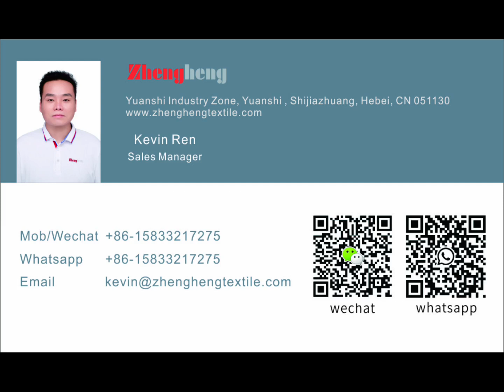Microfiber Cleaning Towels/Cloth Showed on Automechanika Frankfurt 2022 Exhibition.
After the difficult period time of 2020,  we have struggled from COVID-19 pandemic.Hope everything will be better in 2021 and everything will be a new beginning here. Microfiber Cleaning Cloth, Microfiber Cleaning towels, Microfiber Rags,if you need to customize manufacuture it, be kindly contact with us please! Yuanshi County Zhengheng Textile Co.,ltd, Supplier and manufacturer in North China.
Factory Address:Zhengheng Textile Factory, South Yuanshi Industry Zone, Yuanshi County,Shijiazhuang City,Hebei Province,China.051130.